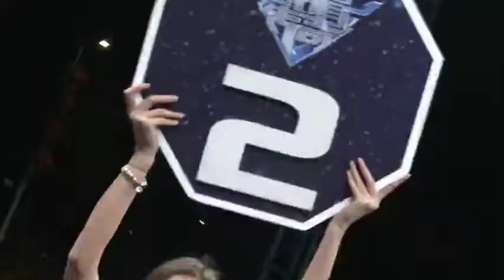EM Legend 25 - Zhao Chuanlin vs Kirill Smirnov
EM Legend 25 - Sandu Station
Zhao Chuanlin vs Kirill Smornov